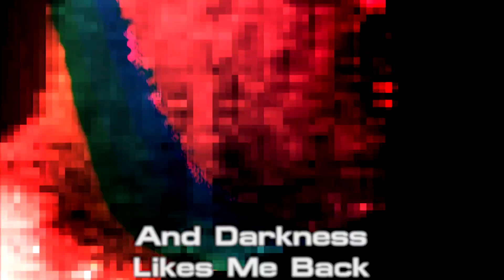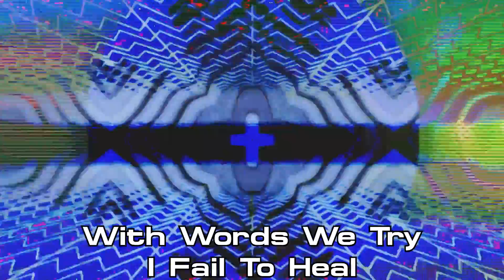Therapy? - Mongrel (Official Lyric Video)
Graphics by Jonah Cairns / Bx2
Produced by Chris Sheldon
Mixed by Chris Sheldon
Mastered by Robin Schmidt, 24-96 Mastering
Recorded at The Marshall Studio

We crawl
On splintered knees
Over bloody soil
To another impasse
We crane
With broken necks
To glimpse a future
We can never expect

I’m leaving
Not saying goodbye
I like darkness
And darkness likes me back

With words
We try to heal
But from our mouths
They fall unheard
We breathe
In spite of it all
Another indignity
On we crawl

I’m leaving
Not saying goodbye
I like darkness
A mongrel
No Flag to hide behind
I’m leaving
Not saying goodbye

With words we try and fail to heal

I’m leaving
Not saying goodbye
I like darkness
A mongrel
I’m leaving
Not saying goodbye

Written by Andy Cairns, Michael McKeegan, Neil Cooper